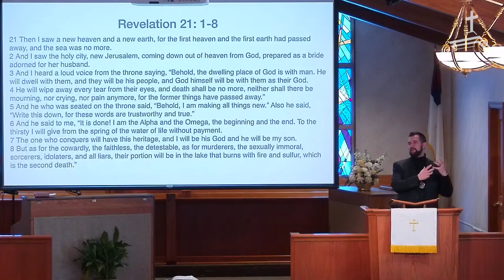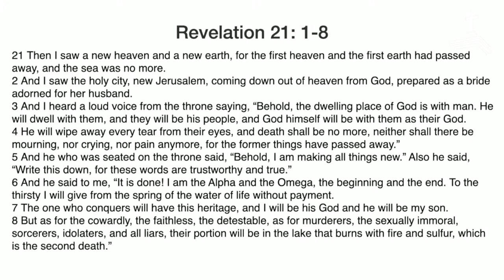"New Heaven & New Earth" with Pastor Joe Masinick - Sunday Sermon 01/28/2024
Addison Congregational Church: 01/28/2024
Sunday Sermon: "New Heaven & New Earth" on Revelation 21: 1-8 with Pastor Joe Masinick